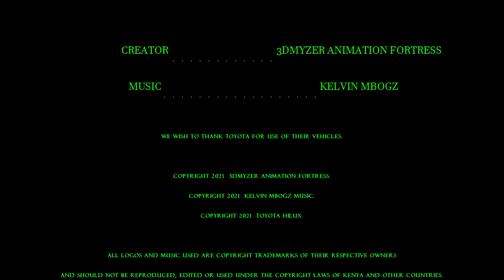Toyota Hilux Speeding through a Custom Race Track Circuit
Showcase of a Toyota Hilux 3D Animation as used in advertising a company brand.

A Demonstration of what 3DMyzer Animation Fortress can do for your business, brand, institution or organization.

We Create & Design 3D Animated videos for your brand advertisements (Both TV & Online Ads), 3D Animated Promotional videos for product rollout & Public awareness, 3D Animated Instructional videos & Tutorials, VFX Scenes for films (Both Live action & full length 3D animated feature films), Motion Graphics for your videos, Creation of Lyric Videos & Subtitles for videos, Film End Credits, Animated Logos, Animated Short Video Clips (Both for TV & Online), Animated Educational Videos, Demonstration videos, Animated Food menus, Time Tables, Schedule & Task  Rota, Catalogs, 3D Animated Architectural Fly throughs, 3D Animated Interior Design & Decors Showcases & anything else you may have in mind.

The videos can be accompanied with custom made music composed specifically for a client as a separate package.

We also do Video editing, Sound editing & Musical compositions for your videos.

For the Game Designers, 3D Animators & VFX Artists; We Design & Create 3D VFX assets for Games & Animations.